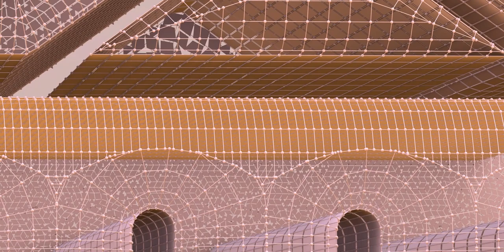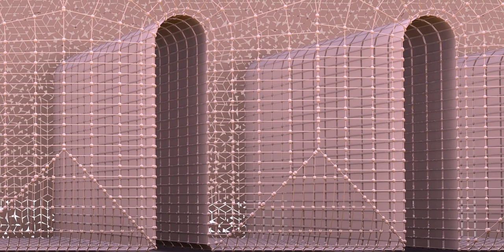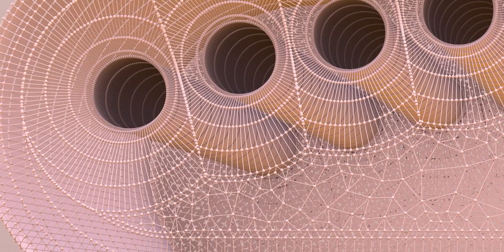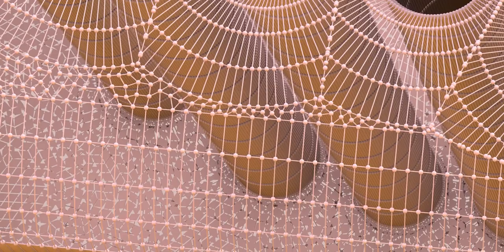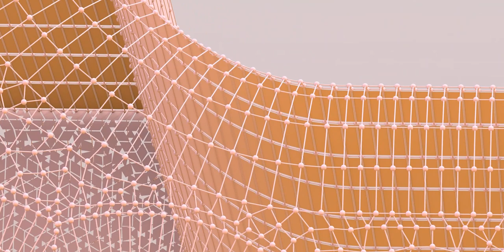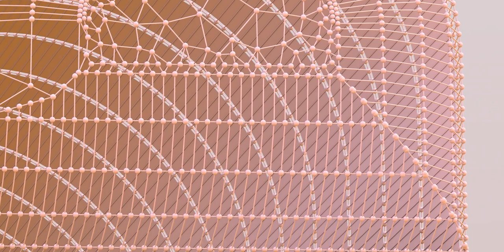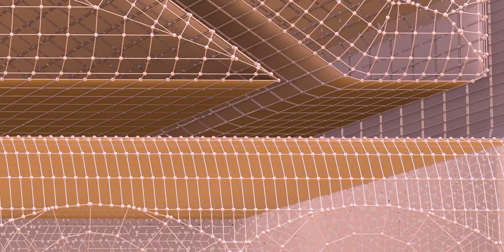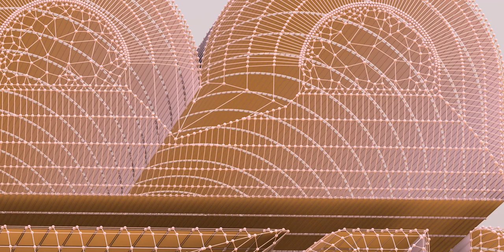The Maya civilization existed from antiquity to the early modern period.